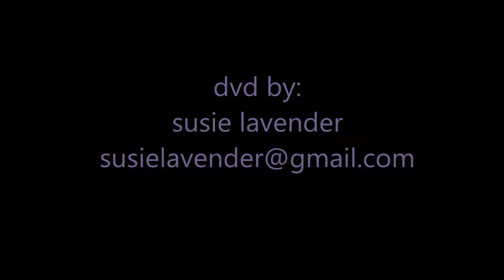PRF One Hot Cat 6 11 2016